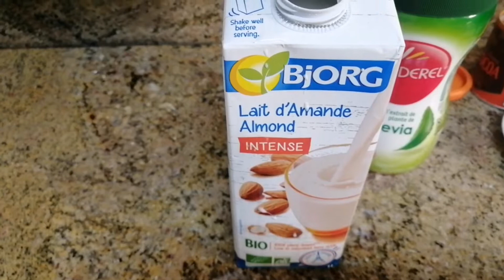How to make keto chocolate // Amazing Low carb Dessert recipe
keto# lowcarbrecipe#ketochocolate#amazing#